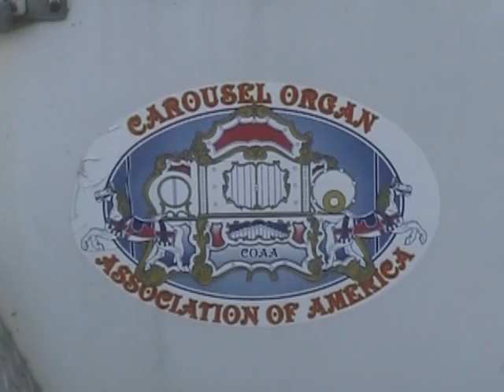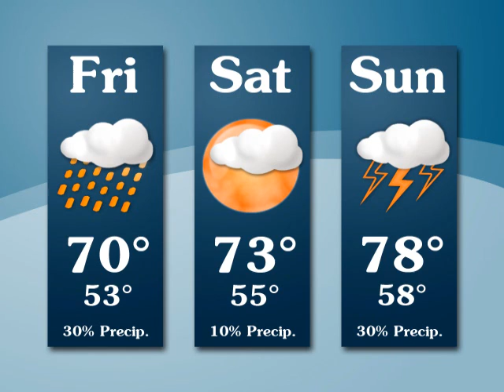August 13 2010 Video News of the Week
Groundbreaking at Indian Stream Health Center; WMUR film crew seeks "The Hotel that Never Was"; Canaan sugar-on-snow; Stewartstown Day; Dutch organ grinder in Stratford; Shaw Brothers concert in Colebrook; softball weekend.